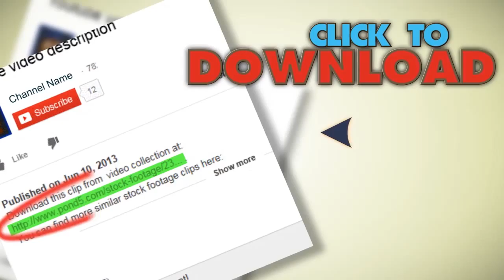Bubbles Under Water, Full Hd. Stock Footage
You have watched Bubbles Under Water, Full Hd. Stock Footage